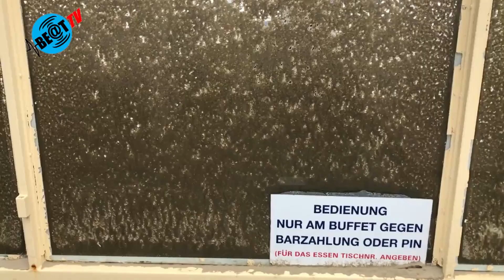Code oranje in Heiloo (3 januari 2018)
Het KNMI gaf voor woensdag 3 januari code oranje af voor Noord-Holland. Er werd gewaarschuwd voor zware windstoten van 100 tot 120 kilometer per uur. Aan de kust kon de
wind soms 130 kilometer per uur halen. In Heiloo was er beperkte stormschade: hier en daar een afgebroken tak of een weggewaaid bord.